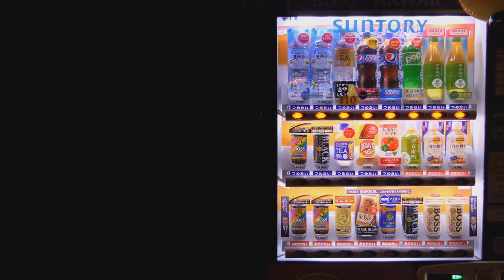True Story of the Failed Romance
"Get ready for a rollercoaster of laughter in 'Burgers, Balls, and Unintentional Romance OF THE ONLY IF? This comedic saga unfolds as I, a 53-year-old designated driver, inadvertently become the accidental heartthrob Of THE ONLY IF during a concert/bar night filled with twenty-somethings. Watch as burgers sizzle, pool balls confuse, and the unexpected romance OF THE ONLY IF takes center stage. It's a hilarious blend of culinary chaos, pool table antics, and the infamous words ONLY IF, leaving me questioning whether age is just a number or the secret ingredient to a perfect heartache. Brace yourself for a side-splitting adventure where burgers meet balls, and laughter collides with the Only If romance in this unforgettable tale of age – because sometimes, laughter is the best response to life's Only If moments!"